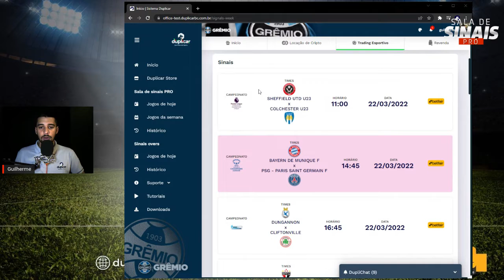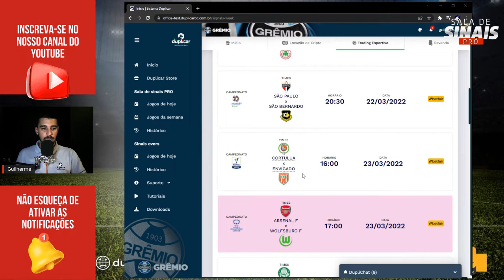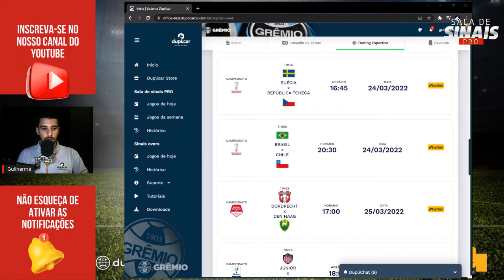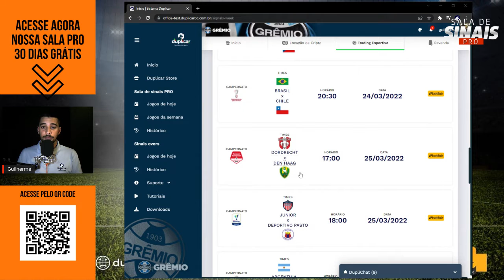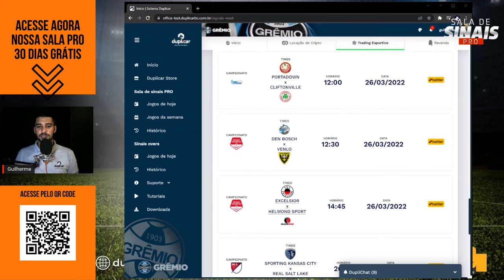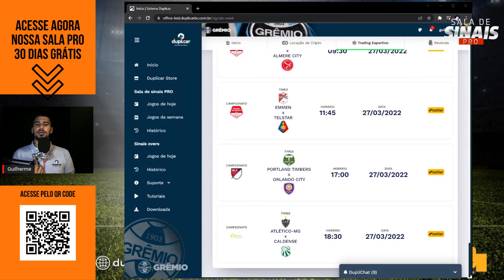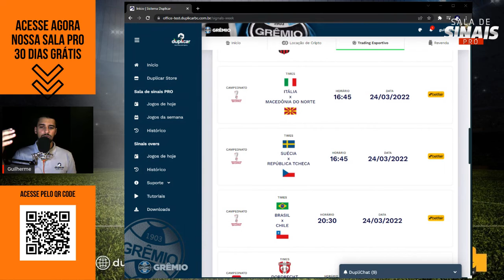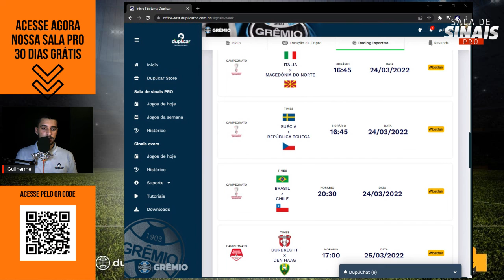⚽️ Aposta Esportiva - Análise dos Jogos da Semana: 22/03 a 27/03 ⚽️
📌 Aposta Esportiva - Análise do jogos da semana - 22/03 a 27/03 📌

Olá, galera! Tudo certo?
👉 Acompanhe a análise ao vivo dos jogos dessa semana nos canais da Duplicar aqui no Youtube e também no DupliSystem.

Análise dos principais campeonatos para Apostas Esportivas:

⚽️ Champions League - Feminina
⚽️ Campeonato Paulista
⚽️ Premiership - Irlanda do Norte
⚽️ Eliminatórias Copa do Mundo
⚽️ Eerste Divisie

Quer receber por 30 dias GRÁTIS, mais de 400 sinais/mês com assertividade de 80%?

Seja avisado das próximas lives:
Entre agora para nosso GRUPO DO TELEGRAM

🖥️ Fique ligado(a) e venha lucrar com a Sala de Sinais da Duplicar!